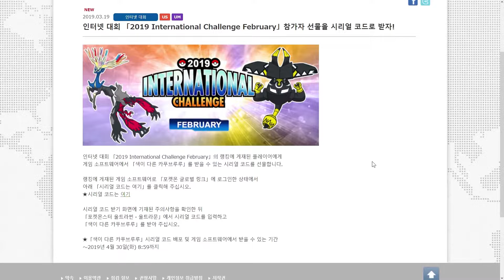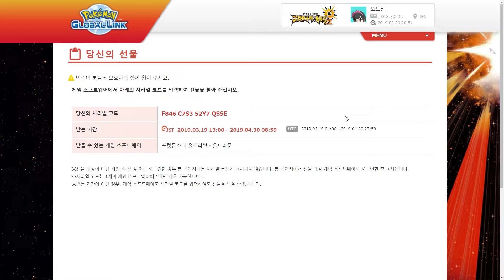이로치 카푸브루루 배포 받기! (+원하는 포켓몬 소포 먼저 받는 팁)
아직도 안 받은 흑우 없제~?
2019 인터내셔널 챌린지 대회 참가자들을 대상으로 이로치 카푸브루루 배포가 진행 중입니다.

3:17 배포받은 포켓몬이 많이 쌓여 있을 때, 원하는 포켓몬부터 받는 방법도 설명되어 있습니다